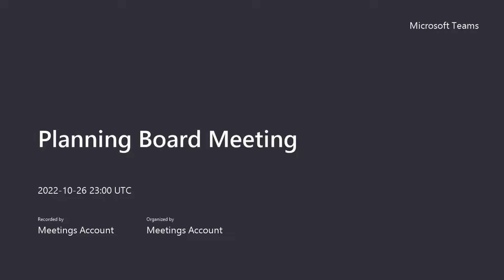Planning Board Meeting - October 26, 2022